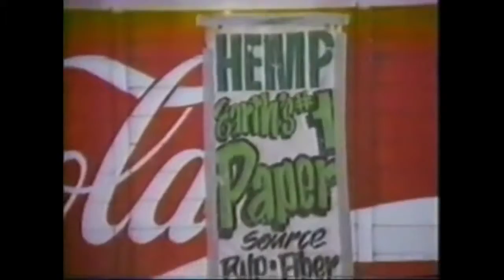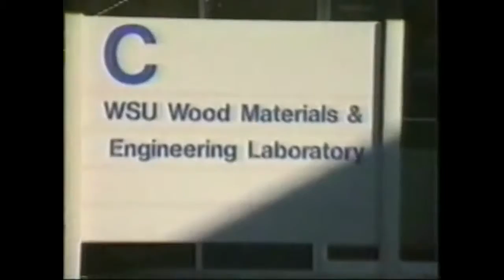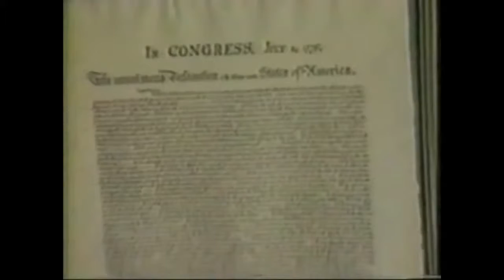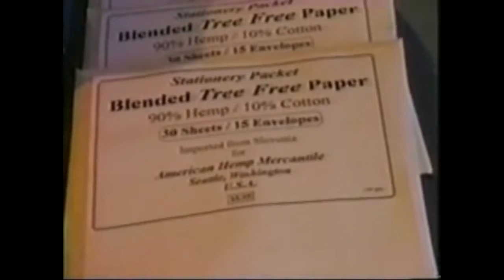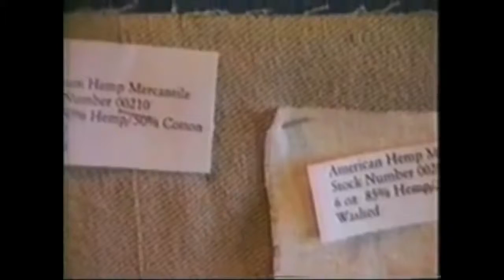Planet Hemp 1995 Documentary - Legalize Hemp, Hemp Products